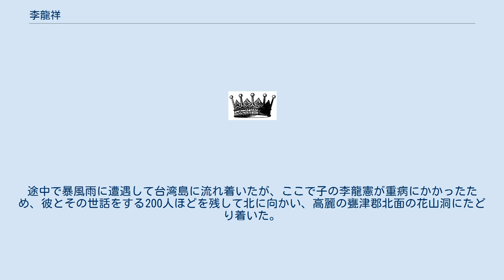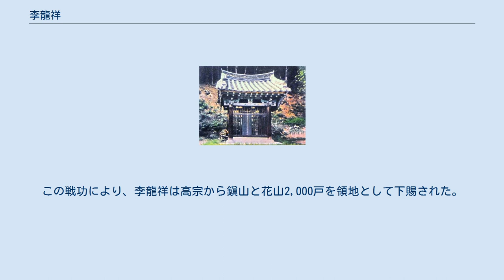李龍祥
受降門 李 龍祥（り りゅうしょう、イ・ヨンサン、ベトナム語：Lý Long Tường / 李龍祥、朝鮮語: 이용상、天感至宝元年（1174年） - 没年不詳）は、李朝大越の皇族。
花山李氏の祖。
 第6代皇帝の英宗の七男として都の昇龍に生まれる。
『丁卯譜』によると、第7代皇帝の高宗の弟にあたる。
建平王に封じられた。
 天彰有道2年（1226年）に李朝が滅んで陳朝が興ると、陳守度に殺されるのを恐れた李龍祥は6,000余人を引き連れ、清華から財宝を積んだ三隻の大船に分乗して南海に逃れた。
途中で暴風雨に遭遇して台湾島に流れ着いたが、ここで子の李龍憲が重病にかかったため、彼とその世話をする200人ほどを残して北に向かい、高麗の甕津郡北面の花山洞にたどり着いた。
これを聞いた高麗王の高宗は貴賓の礼を以て李龍祥を迎え、李龍祥は花山君に封じられた。
 紹定5年（1232年）と宝祐元年（1253年）のモンゴルの高麗侵攻に際しては、当地の軍民を率いてモンゴル軍を撃退した。
この戦功により、李龍祥は高宗から鎭山と花山2,000戸を領地として下賜された。
 モンゴル軍が李龍祥に降ったことを記念して受降門が建てられ、花山の山頂から遠い祖国を李龍祥が望んだとされる場所は望国壇と呼ばれている。